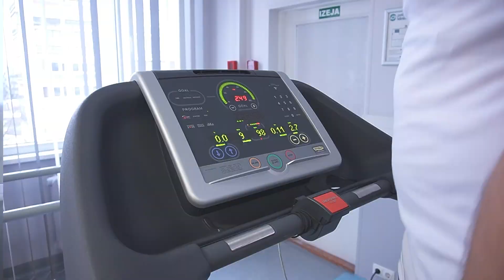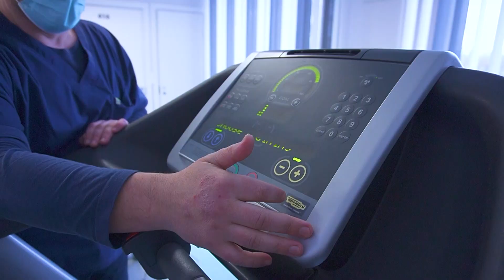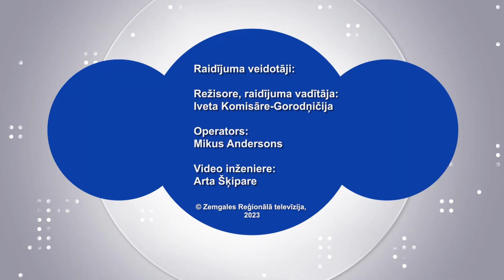Dzīvot un sadzīvot S2E8